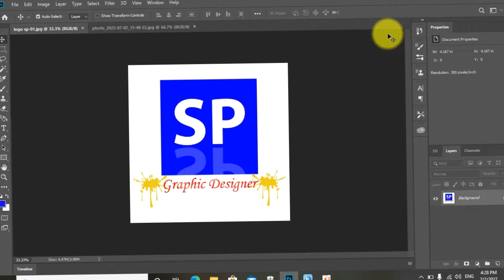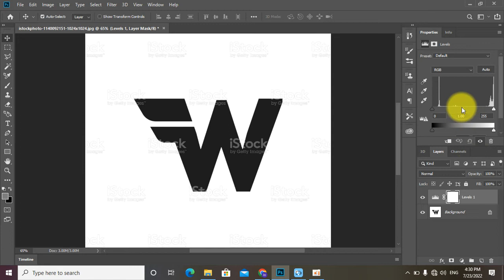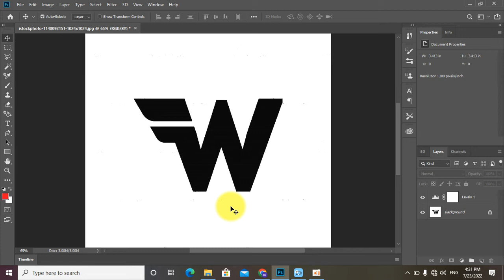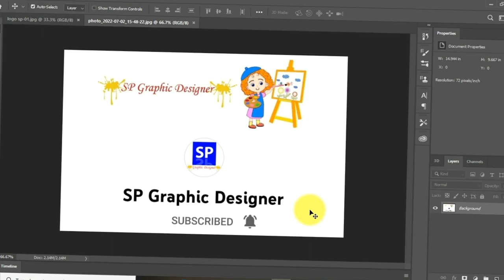How to delete iStock on image in photoshop